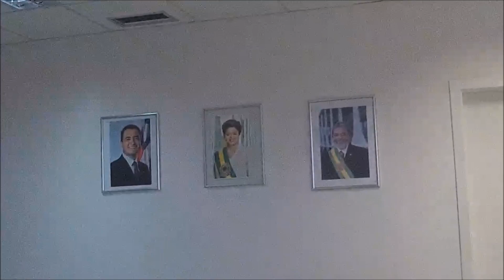Deputado Zé Neto(PT): "A turma do PSDB, do PMDB e do DEM deveria ficar no cantinho deles"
O líder da maioria na Assembleia Legislativa da Bahia, deputado Zé Neto (PT) mandou recado para a oposição no estado: "Quando vejo vocês falando de segurança pública e de estradas, eu me lembro do próprio metrô, da turma de Netinho aí, que não olham pro povo, olham pra política. Esqueceram do povo há muito tempo, querem apenas o poder pelo poder, como fizeram com esse golpe aí."